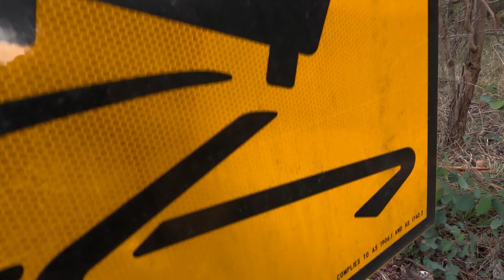Vicroads How Our Roads Injury Us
4 Harley Motorcycles Down,5 Damaged plus a Ute in a Ditch Due to Poor Road Surface that Vicroads had not repaired and incorrectly marked . 5 people Injured. 3 of Them taken to hospital . 1 with a Broken Leg . Half the reason for so many accidents this year . The Victorian Goverment & Vicroads  need to lift their game before someone die on this or any roads